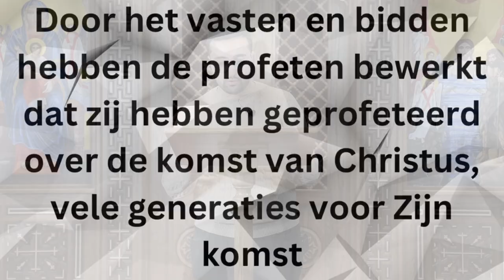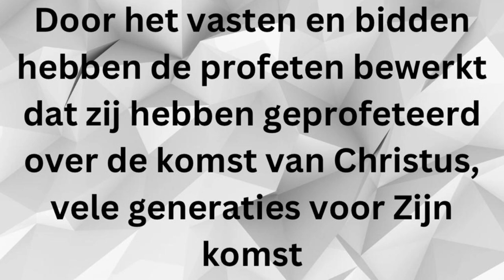Door het vasten en bidden - aflevering 6 - De profeten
Door het vasten en bidden
Aflevering 6
De profeten